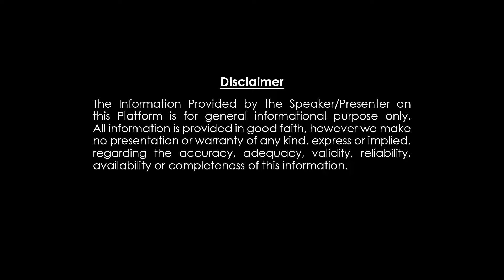వివాహం చేసుకొని పిల్లలను కని వదిలేసే వారి పైన సంచలన వ్యాఖ్యలు | Radha Manohar Das | Subhamastu